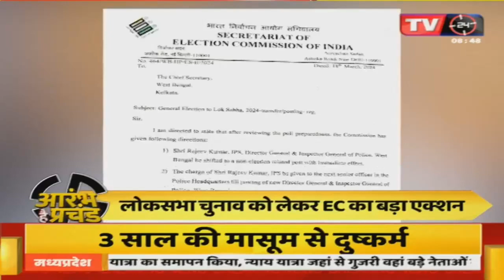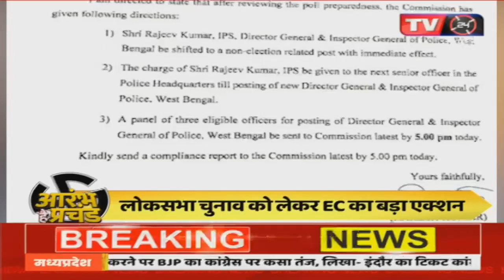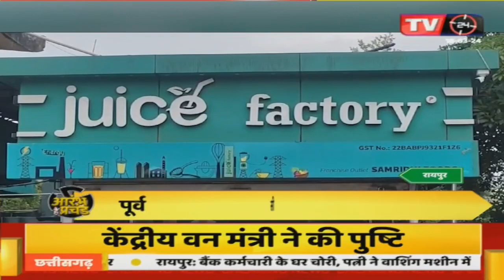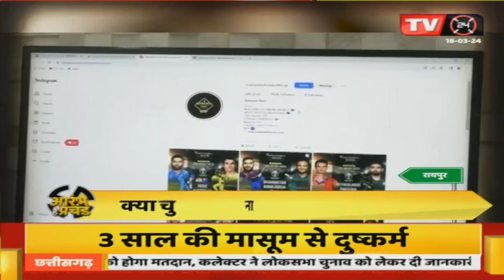आरंभ है प्रचंड, राजनीतिक क्षेत्रो की सभी बड़ी खबरे अमित शर्मा के साथ | Hindi News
Video Tilte :- आरंभ है प्रचंड, राजनीतिक क्षेत्रो की सभी बड़ी खबरे अमित शर्मा के साथ | Hindi News